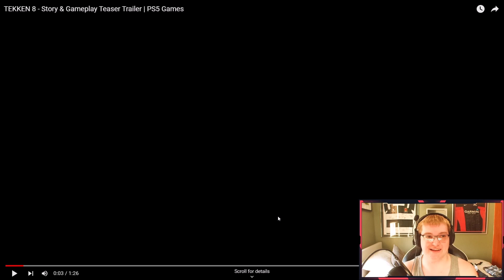Tekken 8 Trailer Reaction Story Mode Gameplay & OMG JUN BACK YEESSS!!!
Here's tekken 8 trailer reaction announcement at game awards 2022 look at the brand new gameplay with return fighters like paul phoenix, law, jack, king, lars & return of jun kazama with a brand new story mode looks amazing on the playstation 5 gameplay enjoy the reaction video everyone